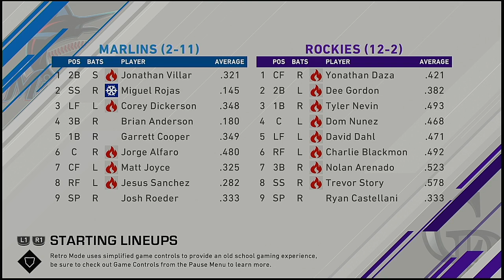MLB 2021 Season 4 10 2021 Miami Marlins @ Colorado Rockies